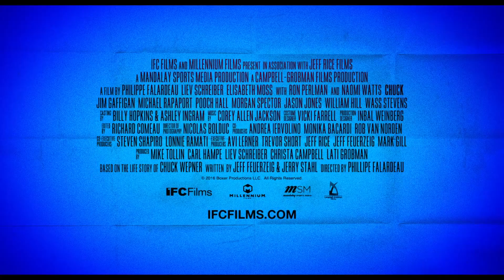CHUCK | New Clips for the real-life Rocky Balboa Movie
CHUCK (aka The Bleeder) | 'Real Rocky' Chuck Wepner Biopic Trailer: A drama inspired by the life of heavyweight boxer Chuck Wepner starring Naomi Watts, Ron Perlman, Elisabeth Moss and Liev Schreiber, directed by Philippe Falardeau.